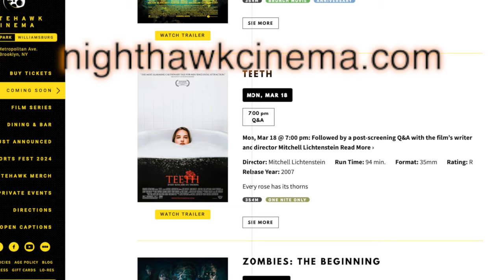#48 Teeth (w/ Mitchell Lichtenstein, Michael R. Jackson, Anna K. Jacobs, & Evelyn DeVere)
This week, we're biting into the 2007 horror/dark comedy classic TEETH! My guests include the film's writer/director, Mitchell Lichtenstein, as well as the writers/composers of the new Off-Broadway musical adaption, Pulitzer & Tony winner Michael R. Jackson ("A Strange Loop") & award winner Anna K. Jacobs ("POP!"). Finally, activist/artist/burlesque badass Evelyn DeVere joins me to discuss the plot of this iconique and impactful film. @PhnycOrg @ruemorguetv2966 @Teeth_NYC

00:00 - Special Intro
02:43 – Interview (Michael & Anna)
23:21 – Interview (Mitchell)
53:02 – Introduction (Evelyn DeVere)
58:50 – Plot
2:06:17 – Trick, Treat, Smell My Feet
2:08:22 – Farewells
2:10:44 – Outro

PLAYWRIGHTS HORIZONS INSTA: @phnyc
PLAYWRIGHTS HORIZONS TIKTOK: @phnyc
MICHAEL R. JACKSON (Guest Host) INSTA: @thelivingmichaeljackson
ANNA K. JACOBS (Guest Host) INSTA: @theannakjacobs

RICKY (Host):
😈MY WRITING:

STANLEY MARTIN (Social Media Manager)